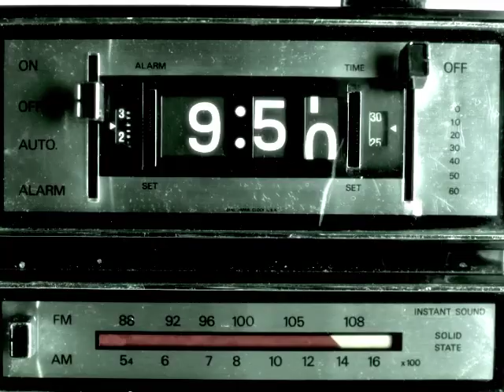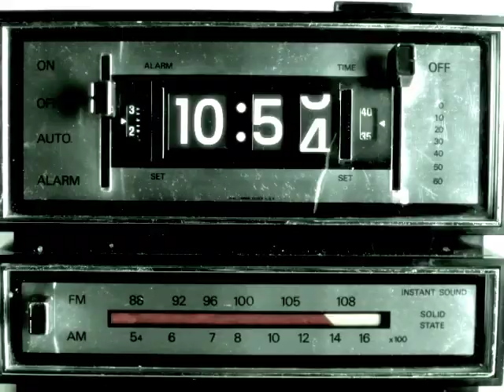Dead In A Second - New Record Preview!